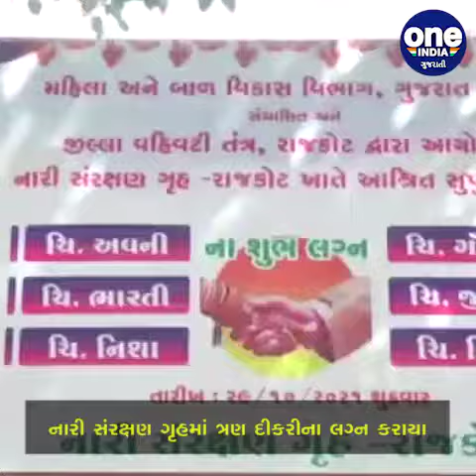Marriage held by sign language of deaf daughters | Rajkot | Oneindia Gujarati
રાજકોટમાં આવેલું નારી સંરક્ષણ ગૃહ એક અનોખા લગ્ન સંસ્કારનું સાક્ષી બન્યું છે. રાજકોટના યાજ્ઞિક રોડ પર આવેલા નારી સંરક્ષણ ગૃહ ખાતે ત્રણ દીકરીના લગ્ન થયા છે.
તમારી આસપાસના ગામ, તાલુકા અને જિલ્લાને લગતા લોકલ સમાચાર મેળવવા માટેનું ઉત્તમ પ્લેટફોર્મ.
અમારી Oneindia Gujarati ચેનલને સબ્સ્ક્રાઇબ કરો, લાઇક કરો, શેઅર કરો અને હા, બેલ આઇકોનને પ્રેસ કરવાનું ભૂલશો નહિ. જેથી દરેક ન્યુઝની નોટિફિકેશન તમારા સુધી પહેલા પહોંચે.